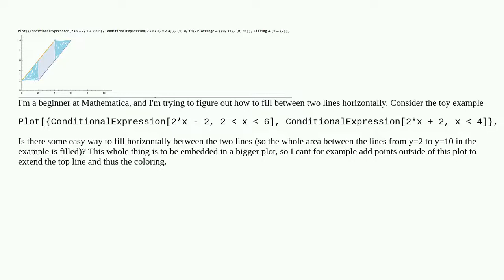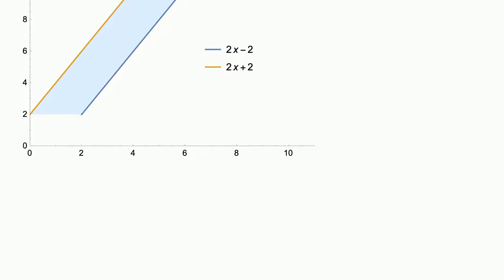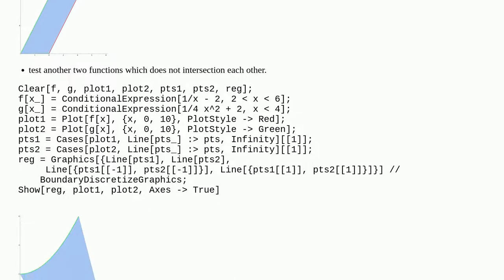How to fill horizontally between two lines in ListPlot?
A special thanks goes out to the community

  plotting filling